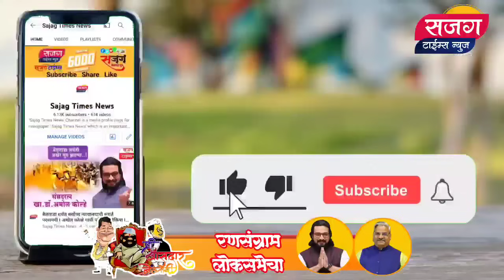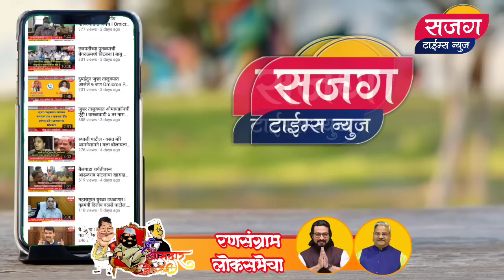अजित पवार गटाचा कार्यकर्ता म्हणतो खासदार अमोल कोल्हे यांच पारडं जड